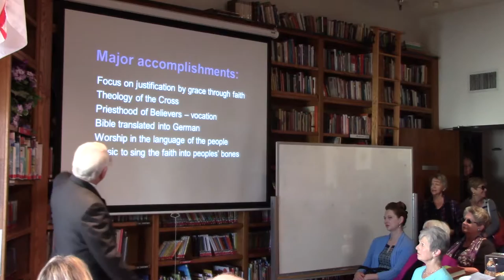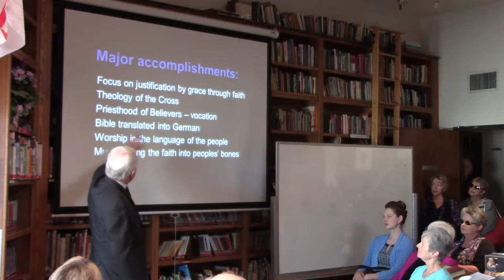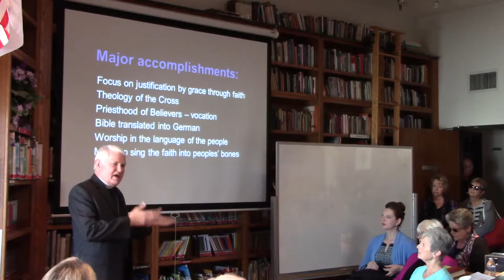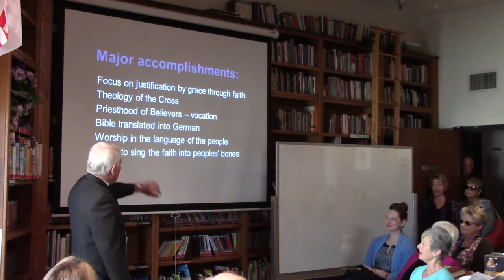Lutheranism 101: Luther's life overview Part 4